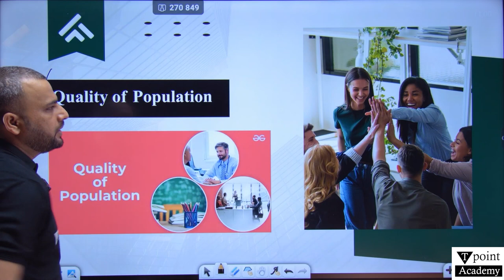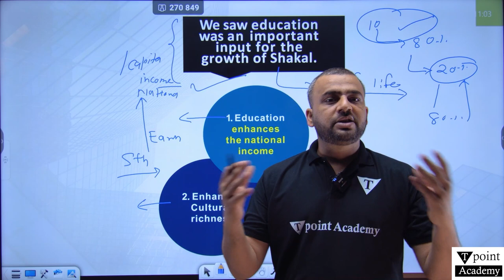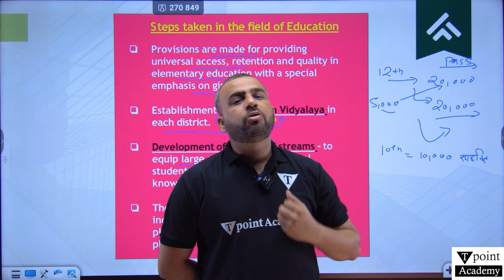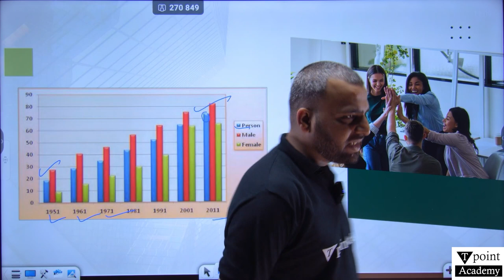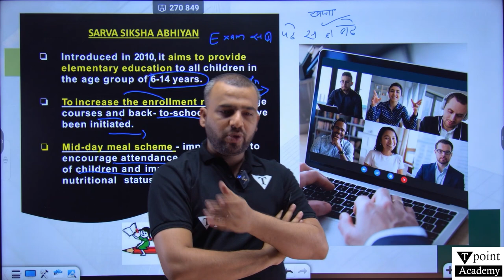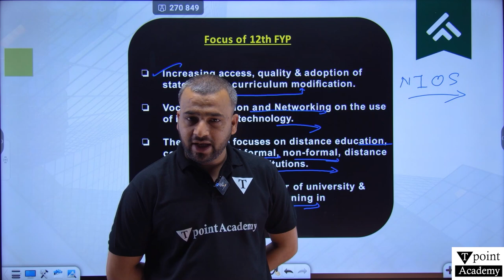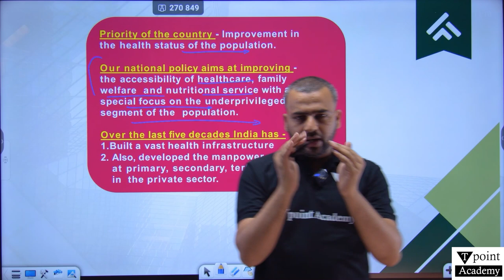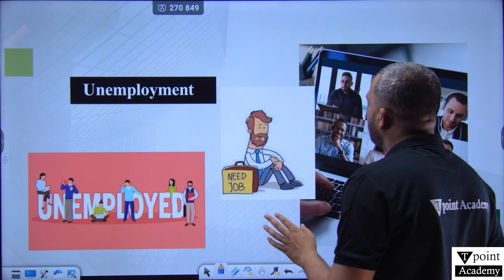Quality of Population | People as Resource Part-3 | CBSE Class 9 Economics Chapter-2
Exploring the Quality of Population | People as Resource Part-3 | CBSE Class 9 Economics Chapter-2

Welcome to our CBSE Class 9 Economics series!

In this video, we delve into the concept of the quality of population, continuing our study of Chapter 2: People as Resource.

The quality of population refers to the skill level, health status, and education level of individuals within a population, which play a crucial role in determining their productivity and contribution to economic growth. Join us as we explore the factors influencing the quality of population and its implications for socio-economic development.

Through insightful analysis and real-world examples, we discuss:

Health: Examining the importance of healthcare infrastructure, disease prevention, and nutrition in improving the health status of individuals and enhancing their productivity.
Education: Understanding the role of education in enhancing human capital, promoting skill development, and fostering innovation and creativity.
Skill Development: Exploring initiatives aimed at enhancing the employability and productivity of individuals through vocational training, apprenticeships, and lifelong learning opportunities.
With engaging visuals and clear explanations, we highlight the significance of investing in human capital and promoting the quality of population for sustainable development and inclusive growth.

Whether you're preparing for CBSE exams or seeking to understand the dynamics of socio-economic development, this video provides valuable insights into the role of population quality in shaping economies and societies.

Don't miss out on this opportunity to deepen your understanding of the quality of population and excel in your CBSE Class 9 Economics studies. Let's explore the dynamic world of economics together!